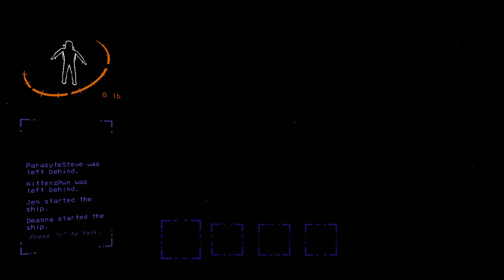The "Spoop Troop" returns! pt1 | Lethal Company VOD 11-26-2023